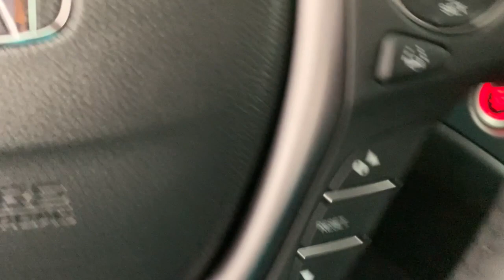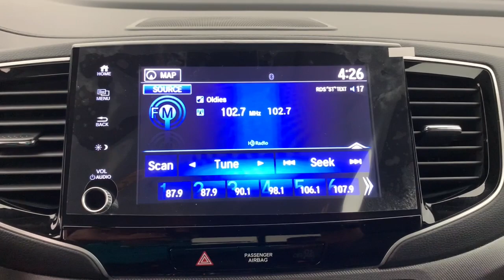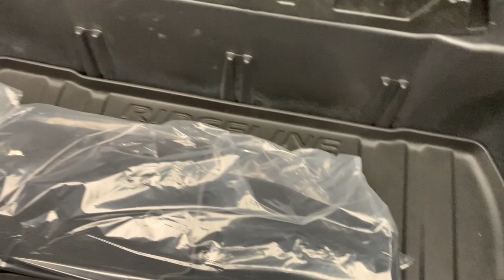2023 Honda Ridgeline Fort Lauderdale, Pompano Beach, Coral Springs, Hollywood, Plantation, FL PB0310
New 2023 Honda Ridgeline RTL-E available in Fort Lauderdale, Florida at Holman Honda. Servicing the Fort Launderdale, Pompano Beach, Coral Springs, Hollywood & Plantation, FL area.

Holman Honda
12 E Sunrise Blvd

Holman Honda of Fort Lauderdale is pumped up to offer this attractive 2023 Honda Ridgeline. GraybrbrRecent Arrival!brbrPrice does not include sales tax tags registration fees government fees electronic filing fee* of $149 and Pre-Delivery Service Charge* of $899. (* This charge represents costs and profits to the dealer for items such as inspecting cleaning and adjusting vehicles and preparing documents related to the sale.)